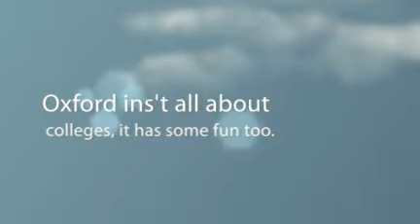Cult Trip - Oxford